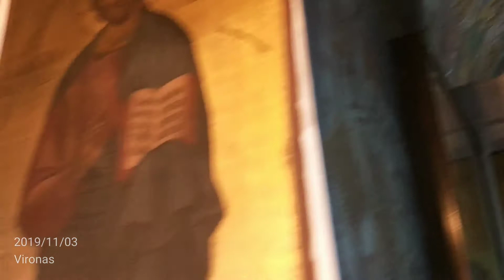Lycabetus Hill Athens Greece